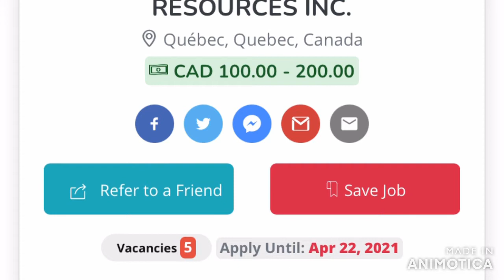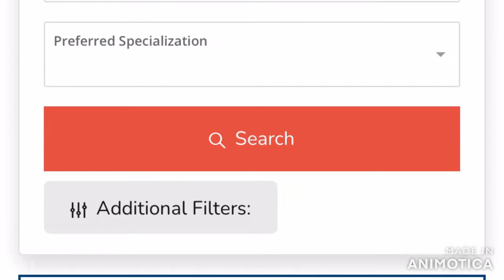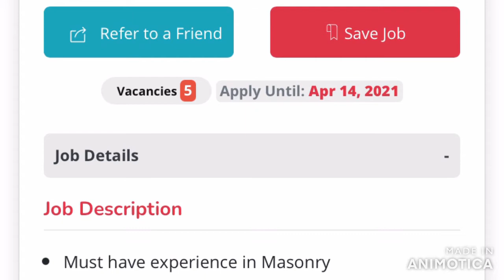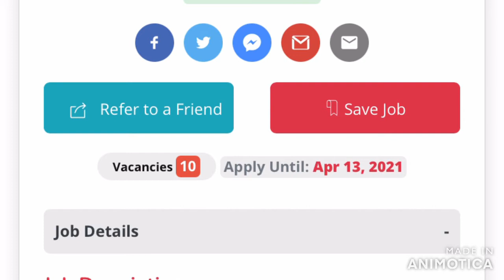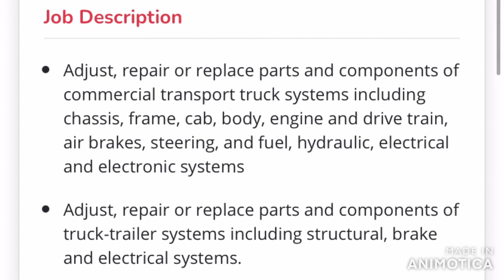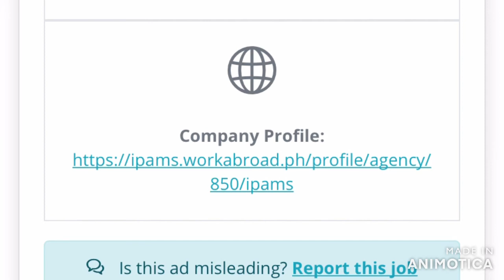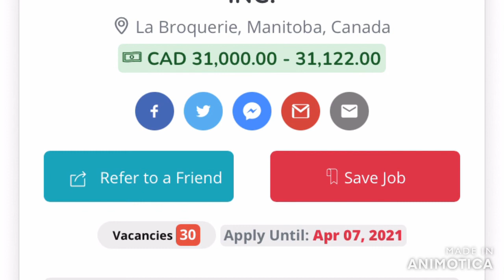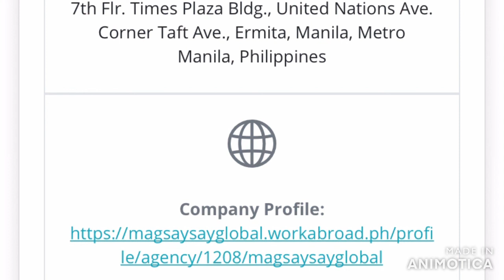How to find a job in canada, and latest job offer bound to canada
Latest job offer bound to canada as of march 29, 2021